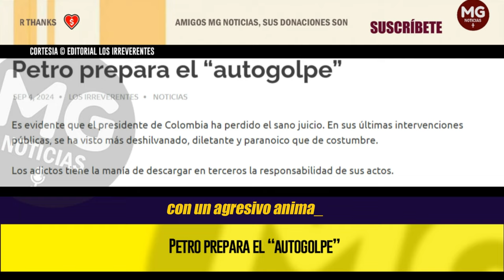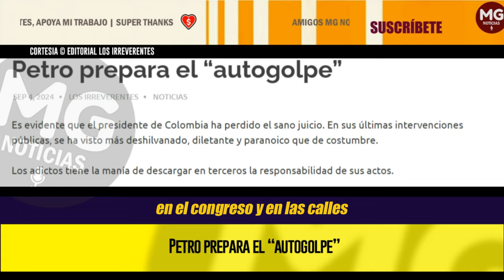PETRO PREPARA EL "AUTOGOLPE" 🔵 Editorial Los Irreverentes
Es evidente que el presidente de Colombia ha perdido el sano juicio. En sus últimas intervenciones públicas, se ha visto más deshilvanado, diletante y paranoico que de costumbre.